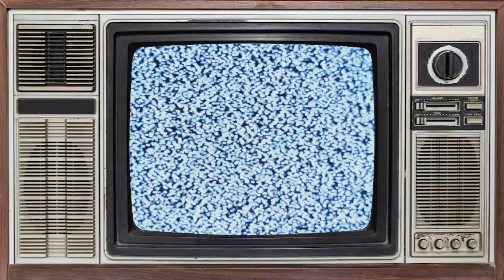Preserve Halloween Fest - Nov. 18th-19th Irving, Texas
Celebrating Halloween all year long!

The Preserve Halloween Festival is coming to the Irving Convention Center November 18th and 19th, 2023!
Keep the spooky season alive when you meet celebrities, play trivia, sing scaraoke and so much more!

PLUS take in a special screening at the Irving, TX Alamo Drafthouse on November 17th!